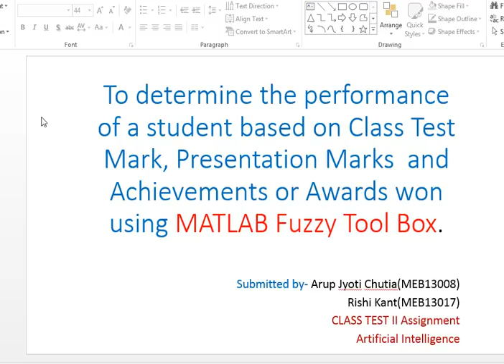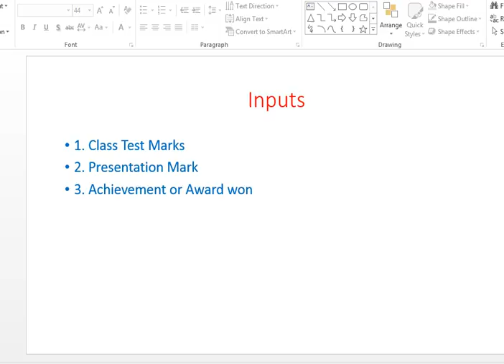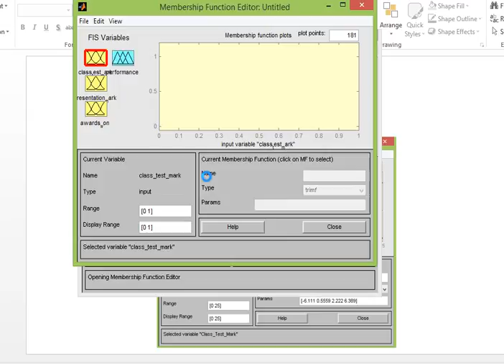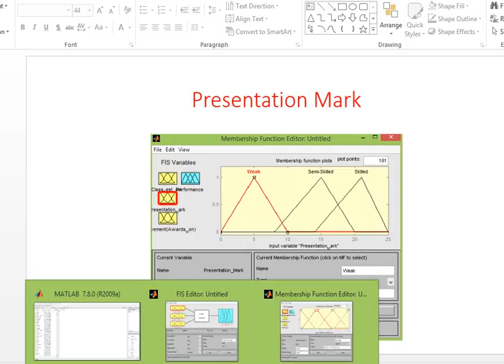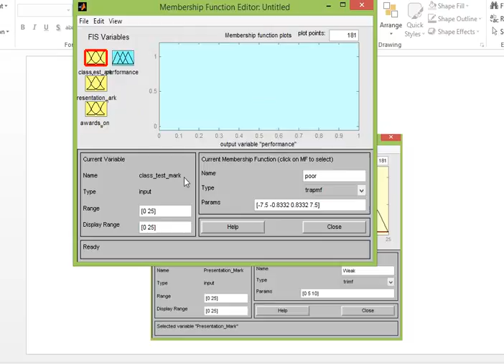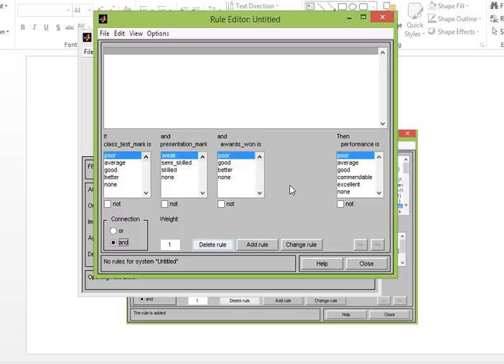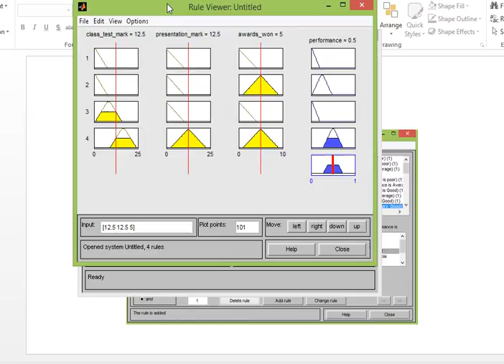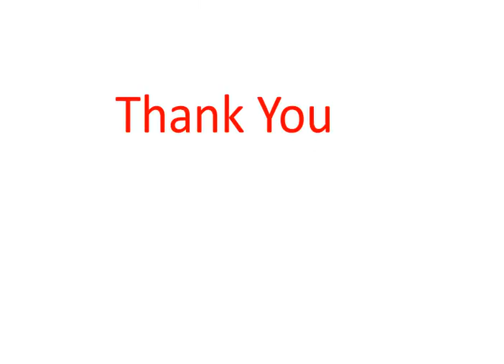Fuzzy logic basic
Fuzzy logic application using Matlab tool box.